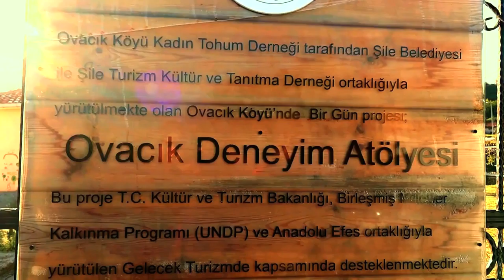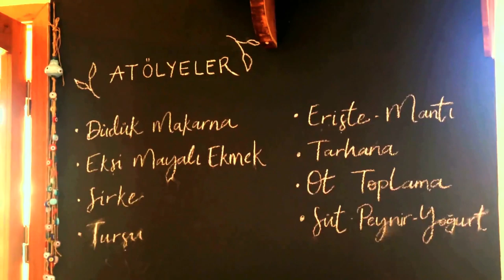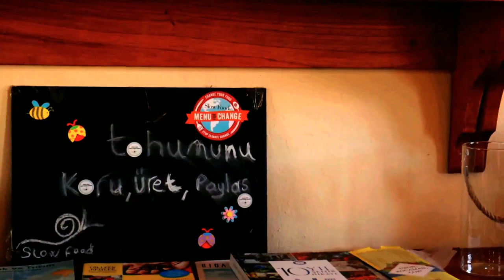Hadi Dışarı Çıkalım 🚶 l Ovacık - Sofular Vlog🎬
Merhaba;
Benim çekerken ve hazırlarken oldukça keyif aldığım videolardan biri ile karşınızdayım.
Fotoğraf grubumuz ile birlikte Ovacık  ve Sofular köyünü ziyaret ettik.  Çok renkli görüntüler çektim sizler için.  Umarım keyifle izlersiniz.

Bu video Canon EOS M50  ile çekilmiştir